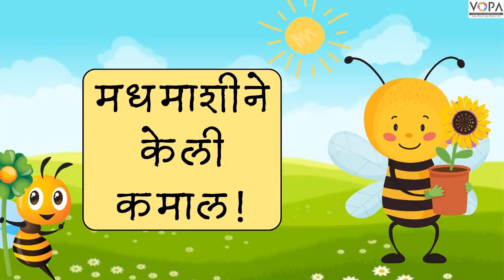3 री | मधमाशीने केली कमाल | मराठी | V2 | V-School